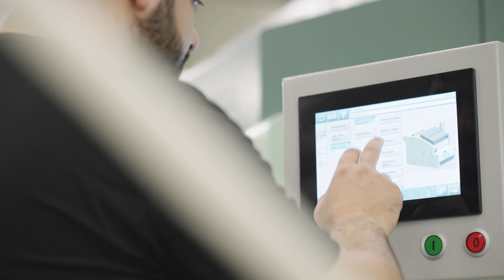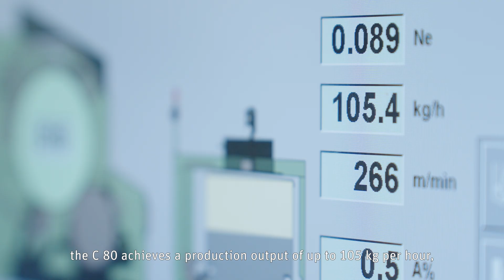Rieter Card C 80: A Game-Changer in Fiber Preparation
At MEM Textile from Türkiye, the Rieter card C 80 forms the basis for high-quality yarns with a remarkable production speed and outstanding sliver properties.